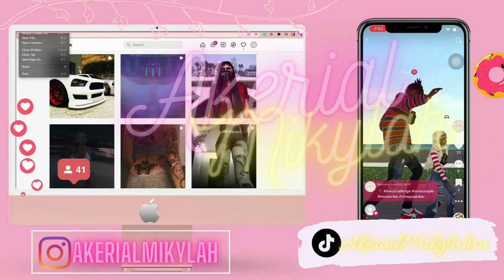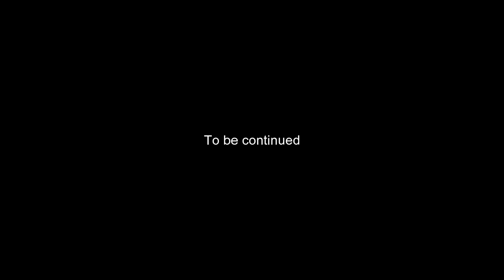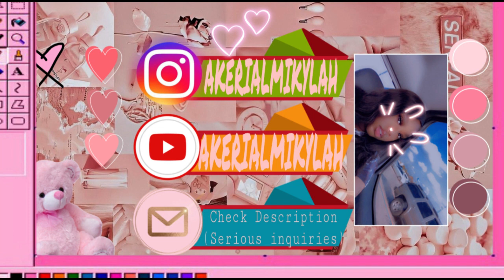THE STUD NEXT DOOR| IMVU SERIES| SEASON 1 EPISODE 11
αвoυт: ʜᴇʏ ʙᴏᴏ ᴛᴏᴅᴀʏ‘s ᴠɪᴅᴇᴏ ɪs about the sexy stud next door and Majesty's obsession.I ʜᴏᴘᴇ ʏᴏᴜ ᴇɴᴊᴏʏᴇᴅ ᴡᴀᴛᴄʜɪɴɢ ᴀs ᴍᴜᴄʜ ᴀs ɪ ʟᴏᴠᴇᴅ ᴄʀᴇᴀᴛɪɴɢ ɪᴛ. ᴅᴏɴᴛ ғᴏʀɢᴇᴛ ᴛᴏ ʟɪᴋᴇ ᴄᴏᴍᴍᴇɴᴛ ᴀɴᴅ sᴜʙsᴄʀɪʙᴇ ❤️
~𝒜𝓀𝑒𝓇𝒾𝒶𝓁 ℳ𝒾𝓀𝓎𝓁𝒶𝒽

【r】【e】【a】【d】【b】【e】【l】【o】【w】

ѕocιαlѕ

【r】【e】【a】【d】【b】【e】【l】【o】【w】

q&α:

ϙ: ᴡʜᴀᴛs ʏᴏᴜʀ ғᴀᴠᴏʀɪᴛᴇ ᴄᴏʟᴏʀ?

ᴀ:  ʏᴇʟʟᴏᴡ💛

ϙ: ᴡʜᴀᴛs ʏᴏᴜʀ ғᴀᴠᴏʀɪᴛᴇ ᴀɴɪᴍᴀʟ?

ᴀ: ᴋᴏᴀʟᴀs 🐨

ϙ: ᴡʜᴀᴛ ᴇᴅɪᴛɪɴɢ sᴏғᴛᴡᴀʀᴇ ᴅᴏ ʏᴏᴜ ᴜsᴇ?

ᴀ: ᴡᴏɴᴅᴇʀsʜᴀʀᴇ ғɪʟᴍᴏʀᴀ ᴀɴᴅ ɪᴍᴏᴠɪᴇ

ϙ: ᴡʜᴇʀᴇ ᴀʀᴇ ʏᴏᴜ ғʀᴏᴍ?
ᴀ: ᴋᴀɴsᴀs ᴄɪᴛʏ ᴍᴏ 💛❤️💛❤️